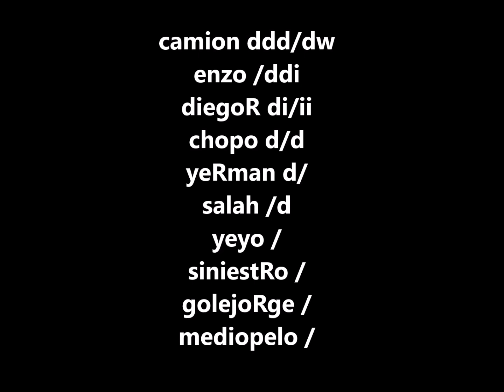RESUMEN JORNADA 25